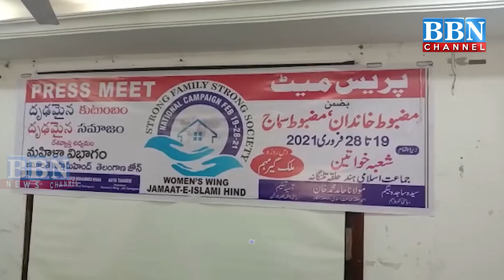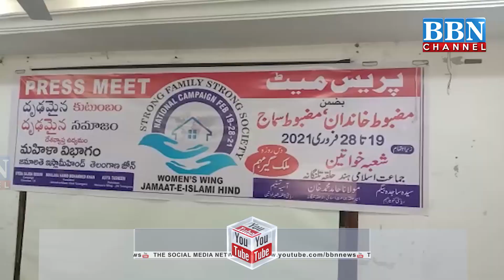"Strong Family - Strong Society" JIH Women's Wing Nation Wide Program from Feb-19 | BBN NEWS